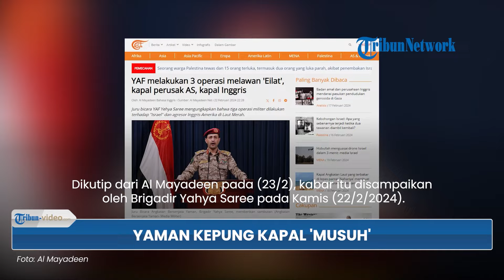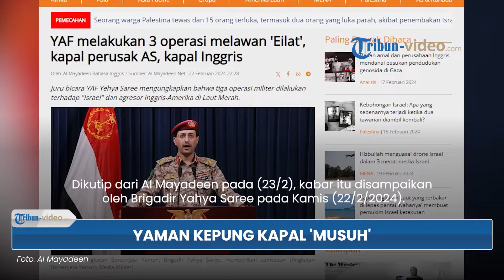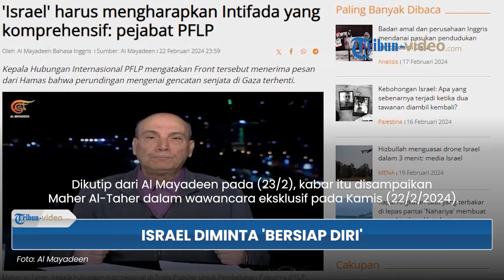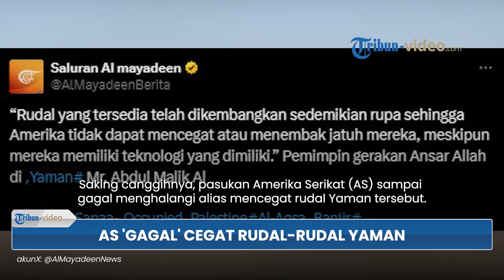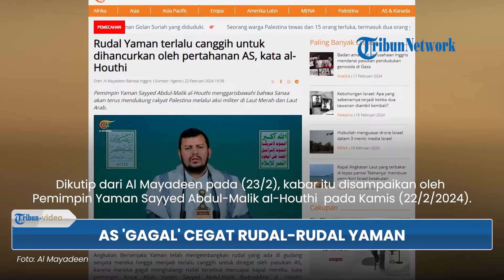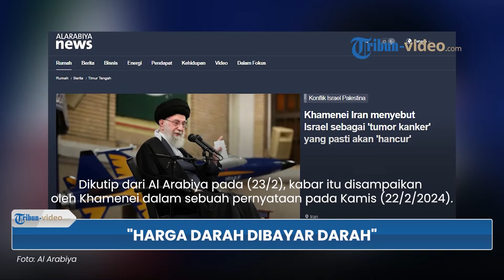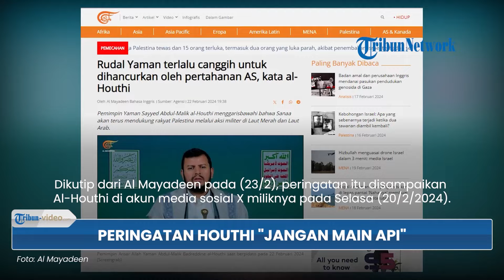Rangkuman Hari ke-140 Perang Israel-Hamas: Israel Disebut sebagai ‘Tumor Kanker’ yang Pasti Hancur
1. Hizbullah Jadikan Wilayah Israel Target Sah: Kiryat Shmona Dihantam Drone & Teluk Haifa Selanjutnya?

2. Angkatan Bersenjata Yaman ‘Kepung’ Kapal Israel, AS dan Inggris, Lakukan 3 Operasi Militer ke Target

3. Maher Al-Taher Meminta Israel Bersiap Diri untuk Intifada Palestina yang Komprehensif: Solusi Perang

4. Angkatan Bersenjata Yaman Kembangkan Rudal Jadi Lebih Canggih hingga AS Gagal Mencegat di Rute Laut

5. Ali Khamenei Menggambarkan Israel sebagai 'Tumor Kanker', yang Ditakdirkan untuk Dihancurkan

6. Ali Al-Houthi Beri Peringatan Uni Eropa, Mengatakan Jangan Bermain Api dan Belajarlah dari Inggris